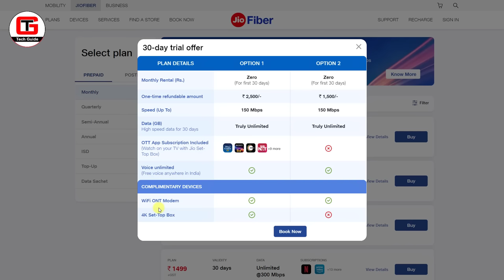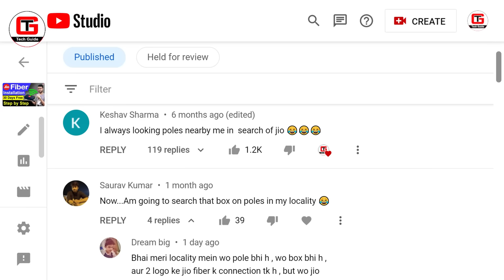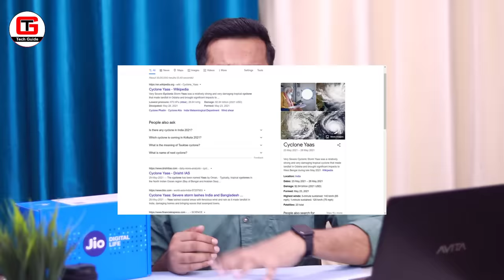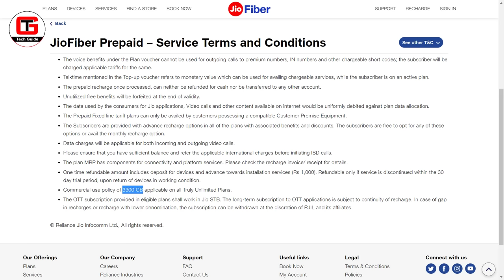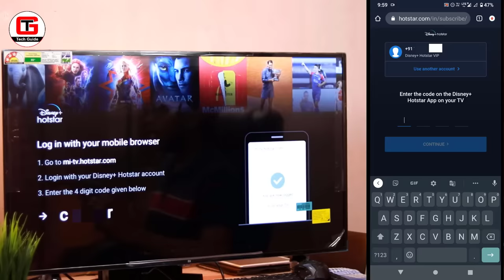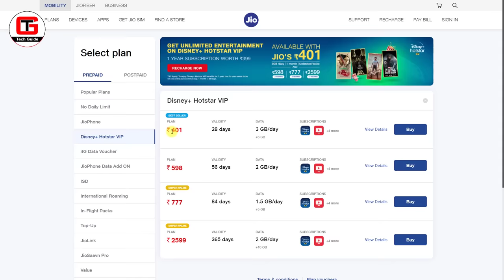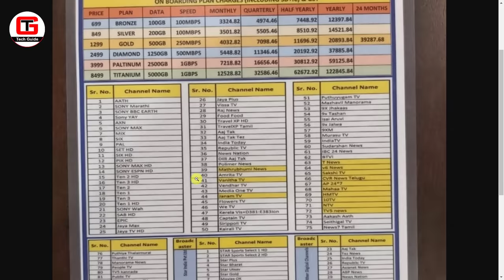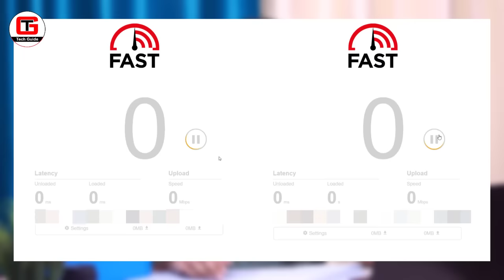Jio Fiber Review 🔥🔥 Jio Fiber Connection in Village | Jio Fiber Installation Process, Charges, Price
This video is about Jio Fiber Review | Jio Fiber Connection in Village | Jio Fiber Installation Process, Charges, Price

[Topics Covered]
1) Jio Fiber Review
2) Jio Fiber Connection in Village
3) Jio Fiber Installation Process
4) Jio Fiber Installation Charges
5) Jio Fiber Installation Kaise Lagwaye